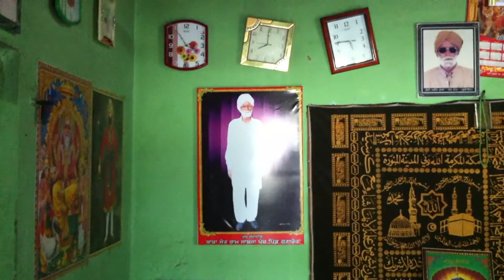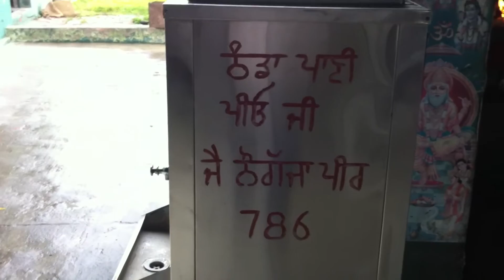Laddu Golian Wala - Kubali Baba